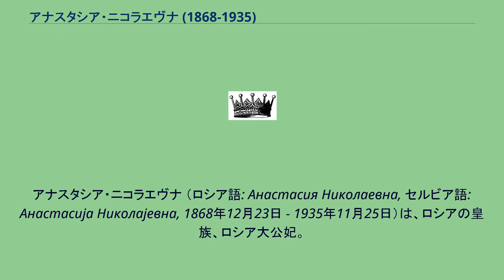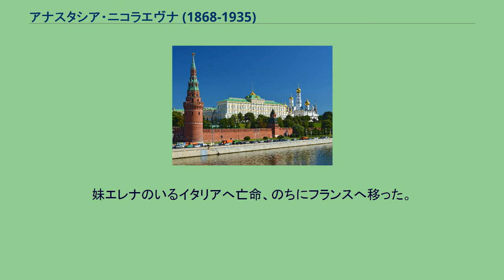アナスタシア・ニコラエヴナ (1868-1935)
ペトロヴィチ＝ニェゴシュ家
アナスタシア・ニコラエヴナ （ロシア語: Анастасия Николаевна, セルビア語: Анастасија Николајевна, 1868年12月23日 - 1935年11月25日）は、ロシアの皇族、ロシア大公妃。
モンテネグロ公（後に王）ニコラ1世とその妃ミレナ・ヴコティッチの娘として、ツェティニェで生まれた。
モンテネグロ名はスタナ。
1889年、第6代ロイヒテンベルク公ゲオルギーと結婚。
2子をもうけた。
ゲオルギーとの結婚生活は不幸なもので、1906年にゲオルギーと離婚。
それから半年後の1907年、前夫ゲオルギーの従弟に当たるロシア大公ニコライ・ニコラエヴィチ（ニコライ1世の子であるニコライ大公とその妃アレクサンドラ・ペトロヴナの子で、姉ミリツァの夫ピョートル・ニコラエヴィチ大公の兄）と再婚。
アナスタシアは敬虔な正教会信徒で、反トルコ主義の汎スラヴ主義者であり、宗教的にも政治的にも志向の近い二人の結婚は幸福なものとなったが、子供には恵まれなかった。
ミリツァとアナスタシア、そしてその夫らは神秘主義に傾倒し、この二組の夫婦は「黒い家族」というあだ名され、20世紀初頭のロシア宮廷で非常に影響力を持っていた。
ニコライ2世一家へグリゴリー・ラスプーチンを紹介したのも彼女たちであった。
また産褥死した長姉ゾルカの長女イェレナを引き取り、姉妹でロシアで養育した。
イェレナは長じてロシア公イオアン・コンスタンチノヴィチと結婚し、ロシア語名エレナ・ペトロヴナを名乗るようになった。
ロシア革命後の1919年、イギリス海軍がロマノフ家の生存者救出のために差し向けた軍艦マールバラに乗って夫や姉一家らと共にロシアを脱出。
妹エレナのいるイタリアへ亡命、のちにフランスへ移った。
1935年、アンティーブで死去。